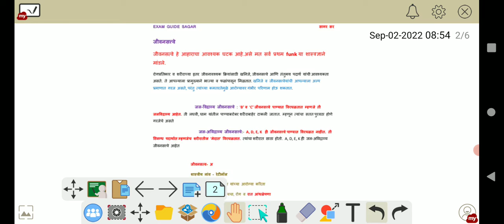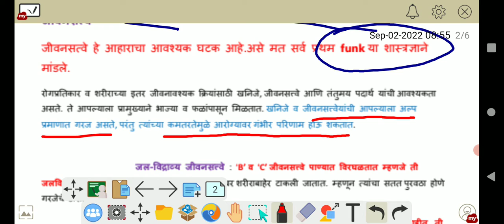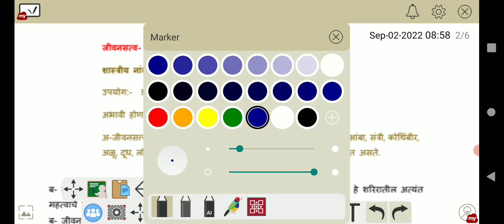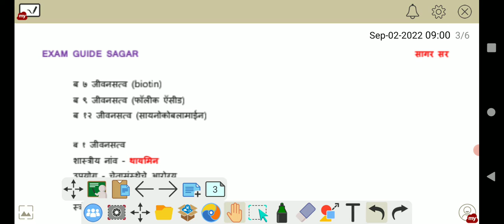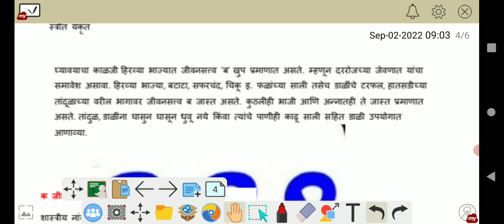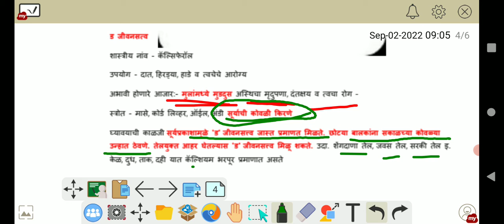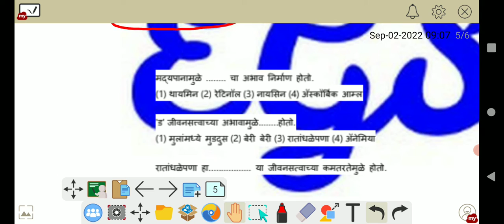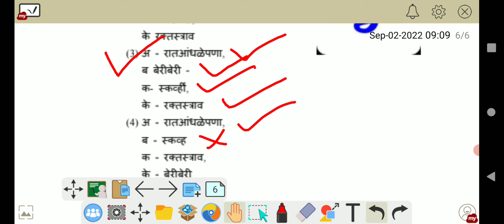जीवनसत्व || आरोग्य विभाग भरती || तांत्रिक प्रश्न